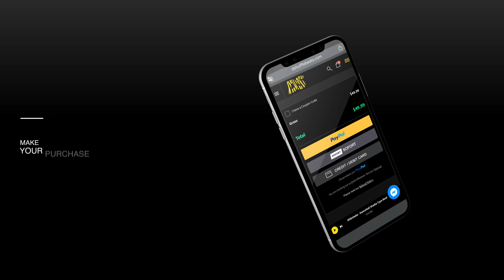Dancehall Type Beat 2024 | Vibz Kartel x Stylo G Type Beat 2024 "Knack"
Online payment methods:
Stripe   ✅
Credit card  ✅
Bank of America Amex  ✅

Payment Process:
When placing your order, you have several payment options to choose from. You can pay with a credit card through Stripe and PayPal, and you can also use PayPal for credit card processing. We also accept Visa credit cards from Bank of America. Additionally, we accept debit card payments and offer a direct debit payment option. Furthermore, our system has various online payment methods available, and all orders are tax-free.

Timing :

Intro: 00:00 - 00:09
Chorus: 00:09 - 00:29
Verse: 00:29 - 01:08
Bridge: 01:08 - 01:18
Chorus 2: 01:18 - 01:37
Verse 2: 01:37 - 02:17
Bridge 2: 02:17 - 02:26
Chorus3: 02:26 - 02:46

Moombahton
moombahton type beat
 moombahton instrumental
 reggaeton moombahton
 moombahton dancehall
dancehall shatta
e commerce
go daddy
godaddy
workout
bitcoin
binance
kucoin
web
domain
shatta style
moombahton dancehall shatta
dancehall shatta moombahton
shatta dancehall
shatta style 2023
moombahton 2023
instrumental moombahton 2023
dancehall shatta 2023
dshuffle
moombah, moombah beats
 moombahton 2021
Moombahton
moombahton type beat
 moombahton instrumental
 reggaeton moombahton
 moombahton dancehall
dancehall shatta
e commerce
go daddy
godaddy
workout
bitcoin
binance
kucoin
web
domain
shatta style

We are also interested in digital marketing. Digital marketing is the component of marketing that uses the internet and online digital technologies, such as desktop computers, mobile phones, and other digital platforms and media, to promote products and services.

We are also interested in cryptocurrencies. A cryptocurrency is a digital asset that employs cryptographic encryption to ensure ownership and secure transaction integrity, and to control the creation of additional units, meaning to prevent someone from making copies as we would, for example, with a photo. These coins do not exist physically: they are stored in a digital wallet.

Currently, many cryptocurrency trading courses are emerging.

Cryptocurrency trading is one way to invest in this type of digital currency without the need for a high economic investment, so it is currently a really interesting alternative for traders, as it allows diversifying a cryptocurrency portfolio.

Web design is an activity that involves planning, designing, implementing, and maintaining websites. ... Web design has seen wide application in Internet business sectors, especially on the World Wide Web. The web is often used as a medium of plastic expression itself.

The best ways to make money online are: Creating an online store. Signing up on a marketplace. Selling on social networks. Having a YouTube channel. Marketing digital products. Selling advertising space on your website. Selling online courses.

What are e-commerce services? Description. A digital commerce platform that integrates everything a business needs to sell online. It is a management point that goes beyond an online store. It integrates products, payments, and shipments with different sales channels such as Facebook, Instagram, marketplaces, and physical stores